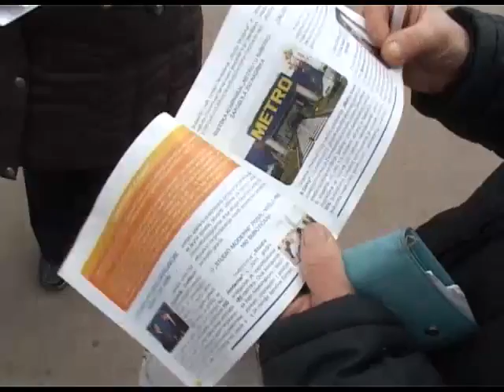DS predstavio izveštaj o radu građanima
Gradski odbor Demokratske stranke u Subotici organizovao je u naselju Prozivka podelu promotivnog materijala "Subotica gradi budućnost".